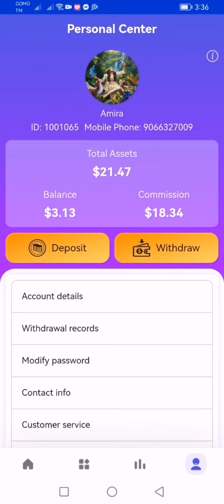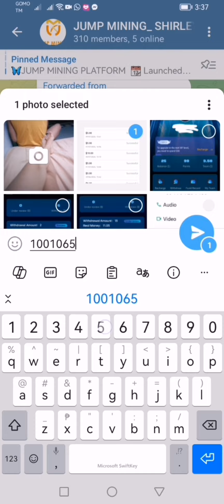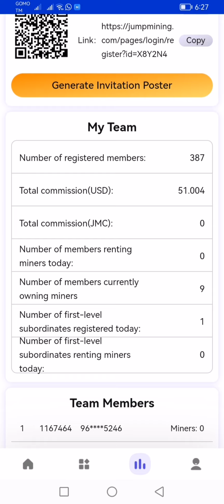Jump Mining Live and Proof of Withdrawal. today (July 11) Still paying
JUMP MINING EARNING APP

NEW PLATFORM